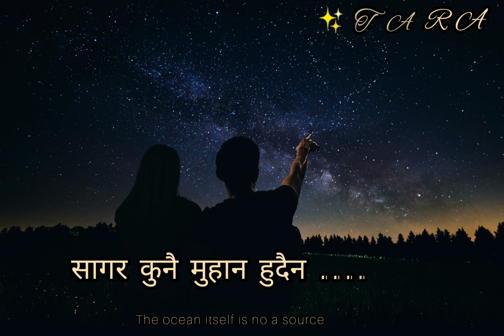जुन तारा नेपाली गित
जुन तारा